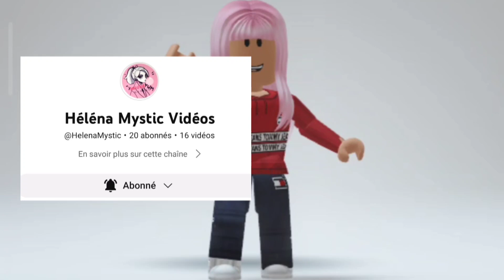Aller vous abonner à c'est 2 personne@TinaFunplays